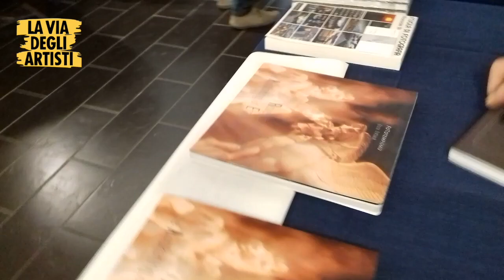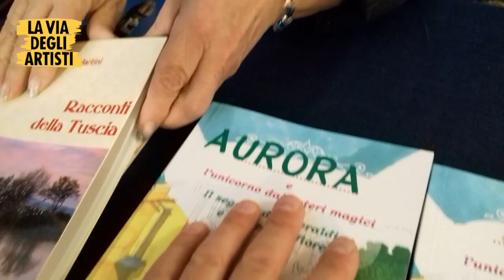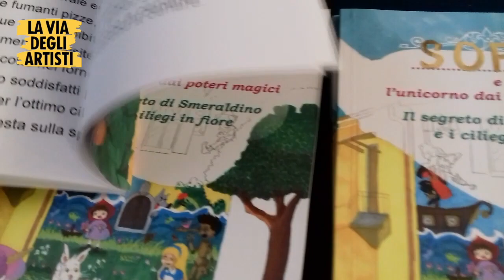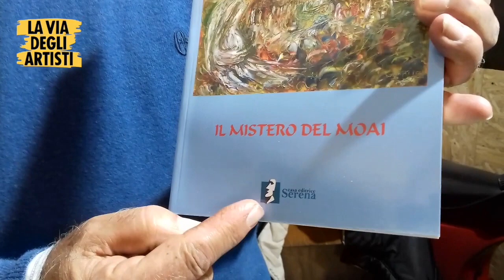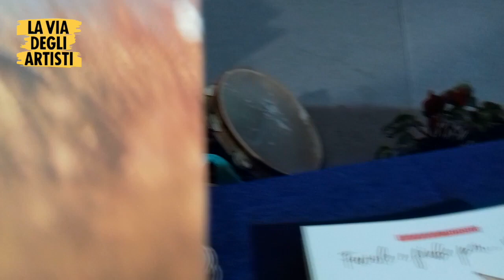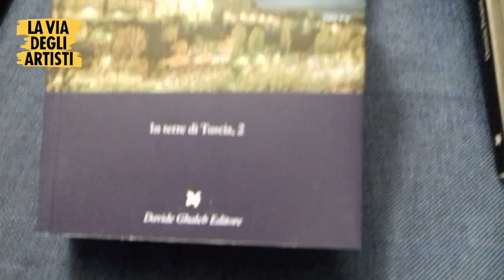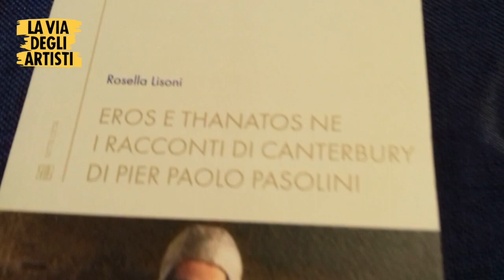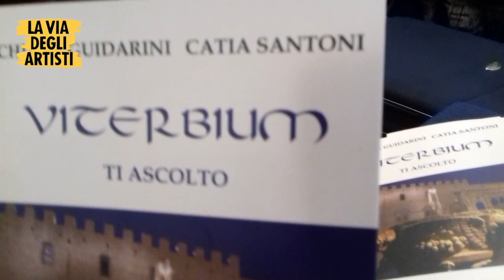La galleria del libro 22 aprile 2023 organizzatrice Catia Santoni.